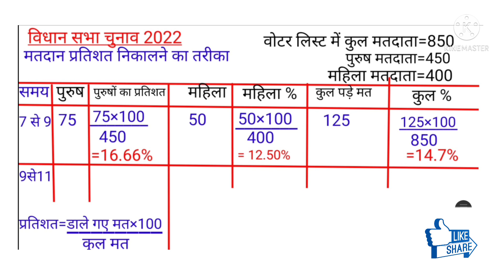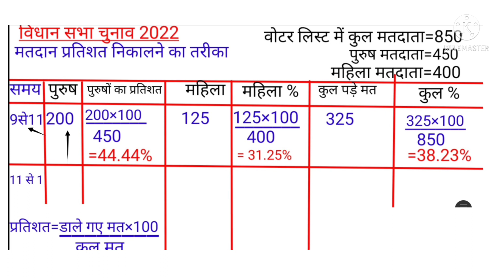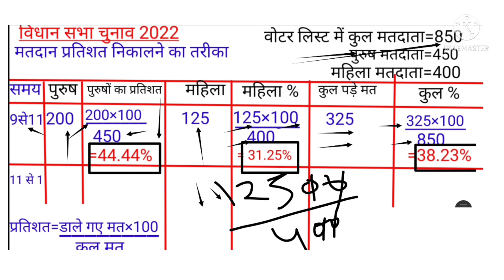मतदान प्रतिशत कैसे निकाले|मतदान प्रतिशत निकालना सीखें||वोटर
हिन्दी न्यूज़ चैनल।
hindi news channal

welcome in my youtube channel।

निर्वाचक नामावली की भाग संख्या व वोटर क्रमांक कैसे देखें।
👇coverd queries👇
निर्वाचन 2022
nirvachan2022
nirvachan u p 2021